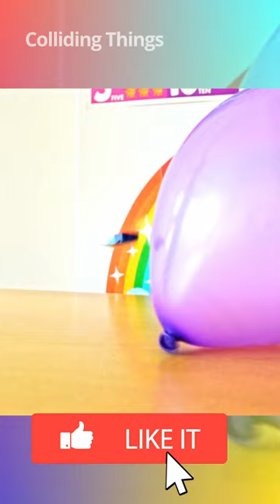Oddly satisfying Duplo Elephant and Giraffe Hit Purple Balloon in Slow Motion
This video features a Duplo elephant and giraffe hitting a purple balloon in slow motion. The balloon flies in unexpected directions, and the satisfying sound of the collisions is sure to make you smile.

The video begins with the elephant and giraffe standing next to the balloon. The elephant then charges at the balloon, and the giraffe follows close behind. The two toys hit the balloon with a loud thud, and the balloon flies into the air.

The balloon spins and tumbles through the air, and the sound of the collisions is incredibly satisfying. The elephant and giraffe continue to hit the balloon, sending it flying in all directions.

To add to the entertainment, a Lego police officer is also present in the video.

This video is perfect for anyone who loves slow-motion videos, satisfying sounds, or just a good laugh. So sit back, relax, and enjoy the show!

Welcome to an extraordinary world of oddly satisfying visuals! In this mesmerizing slow-motion video, we present an exhilarating collision between two items that guarantees your satisfaction, relaxation, and peace of mind. Prepare to be captivated by the beauty of this uniquely gratifying experience!

As the footage unfolds, you'll witness the convergence of two objects in a way that defies expectations. The careful choreography of this collision results in an awe-inspiring display of physics at work, captivating both the curious and the connoisseurs of satisfying videos alike.

With every frame meticulously slowed down, you'll appreciate the intricate details and intricate dynamics of the impact. From the graceful dance of suspended particles to the captivating ripple effects, each moment unfolds in a symphony of visually stunning sequences.

This oddly satisfying video has been crafted with a singular purpose in mind: to provide you with a peaceful and tranquil escape. Allow yourself to be entranced as the collision unfolds in slow motion, melting away stress and imbuing you with a sense of calm. It's a delightful visual journey that guarantees to help you unwind, whether you're seeking a brief respite or preparing for a restful night's sleep.

Indulge in this oddly satisfying experience and let the combination of striking visuals and tranquil music transport you to a world of relaxation. Whether you're watching it on your own or sharing it with friends, this video promises to leave you in a state of serene satisfaction.

Experience the perfect blend of tranquility and excitement. Click play and immerse yourself in this "Oddly Satisfying Slow Motion Collision" video, created to ensure your satisfaction, relaxation, and peace of mind.